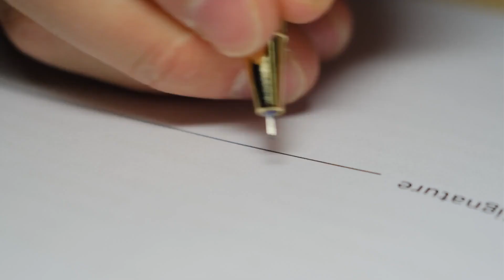Se vuoi diventare ricco, devi fare le cose gratis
Ci hanno sempre insegnato a:

• lavorare per guadagnare dei soldi.

• fare del bene per gli altri gratuitamente, per dono.

Probabilmente starai pensando:

“Certo, se aiuto qualcuno lo faccio di cuore, è un dono, non posso farmi pagare.”

In realtà questo è un grande fraintendimento.

Se doni, fai qualcosa di cuore, non vuol dire che non devi farti pagare.

In questo video ti spiego come superare questo conflitto interiore che spesso si crea tra spiritualità e denaro.

• Per saperne di più sul nostro percorso avanzato "Appuntamento col Futuro", clicca sul link:

• Per guardare subito il nostro Webinar Gratuito "Attrai il Lavoro" dove ti spiego come fare per attrarre il lavoro dei tuoi sogni, clicca nel link qui sotto:

• Per candidarti al Master in Coaching & Management, l'unico percorso al mondo per formare Coach e Manager di successo, clicca nel link qui sotto:

Per seguirmi anche su Instagram, e guardare le mie storie e le mie dirette sul mio profilo "Andrea Acconcia"

Per ascoltare il Podcast "Caffè a Lavoro”, in cui io e Giuseppe Moriello trattiamo temi di attualità e lavoro: